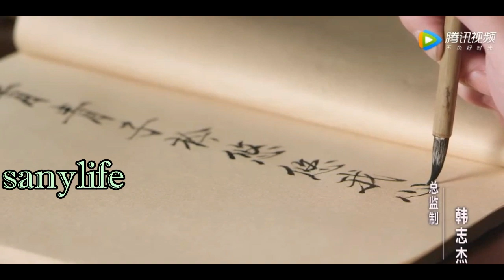[MV] The Chang'an Youth | "Please have mercy on me"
📌INFORMATION
Drama : The Chang'an Youth /  长安少年行 長安少年行
Song : Mercy - nightcore
Description:
Shen Yi Yi lives in the city and has excellent cooking skills. When she was young, she was friends with Shen Die Yi. Die Yi abruptly dies of a cough and her life remains a mystery. In order to repay her friendship with Die Yi, Yi Yi poses as Die Yi and heads to Chang’an Lu Xing to fulfill the marriage contract. As well, she wants to find out the truth behind Die Yi’s life. In order to delay the marriage, Yi Yi dresses up like a man and enters the Shangyi Guan alongside with Die Yi’s fiancé, Tang Jiu Hua. They also meet Yang Zi An who was ordered by the emperor to hide his identity and enter Shangyi Guan. Together, Shen Yi Yi, Yang Zi An, Tang Jiu Hua, second prince Li Xin Yuan and swordsman Du Gu Mu Xue solve many strange cases. They face the embassy of the East Kingdom, and form the “five sons of Shangyi Guan”, becoming famous in all of Chang’an. Together, the five must ride out the difficulties and bring peace to the kingdom.